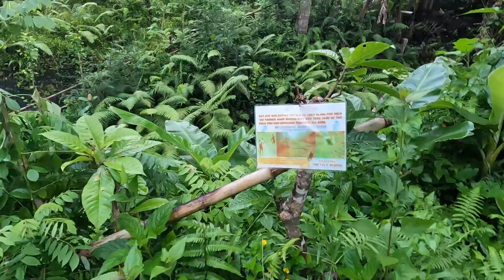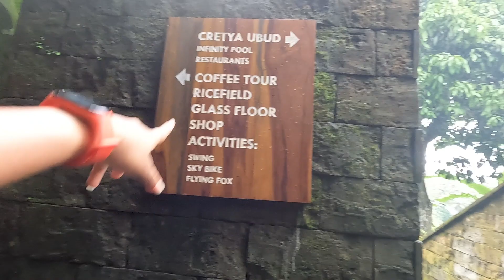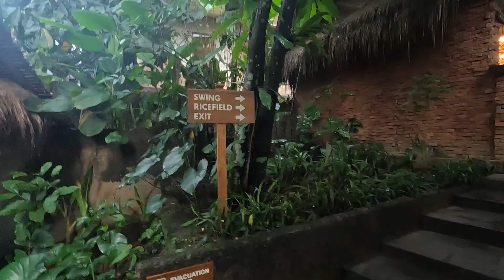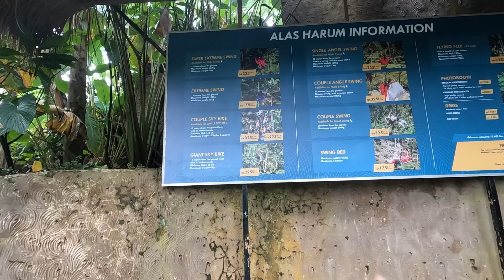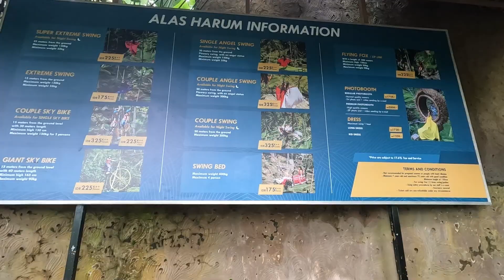One of my Bucket list | Bali Swing | Alas Harum |Must do once in your life| Tegallalang Rice Terrace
Hey .

We are so excited to finally share our Bali Travel Vlogs! We did what I believe to be the ultimate 1 Week Bali Trip, hitting up all the highlights and giving you a taste of everything Bali has to offer!

Have any Bali/Travel Questions? Your own Recommendations? Feedback?

BALI